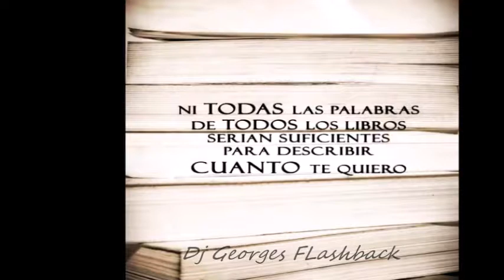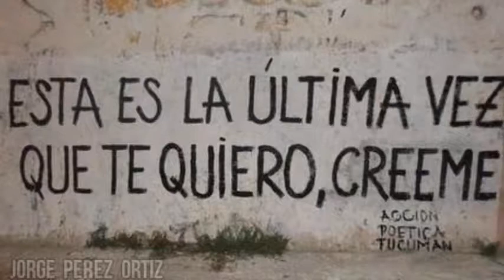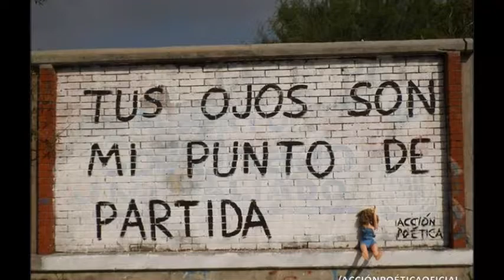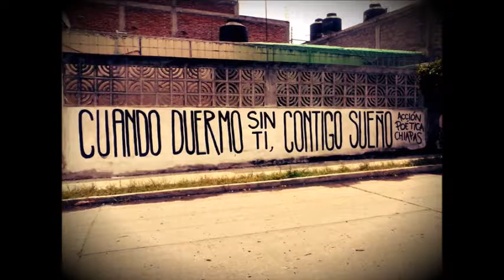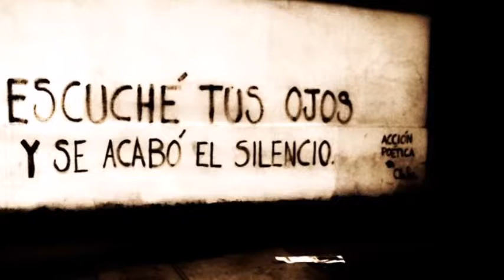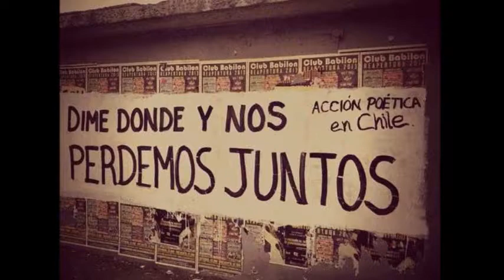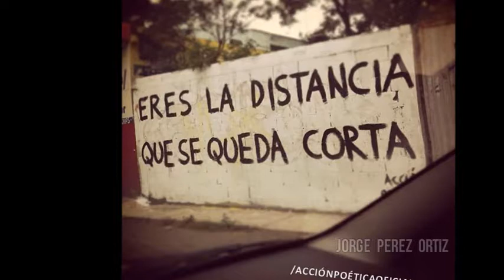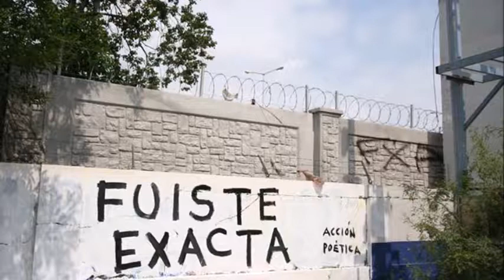PEPE AGUILAR-JULIO IGLESIAS & ELECTRO HIGH NRG MiX & Dj GEORGES FLASHBACK & 100 % MEXICANO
UN MIX DE MI CREACION . PRODUCCIÓN , REALIZACIÓN Y MEZCLAS ; LIC. JORGE PÉREZ ORTÍZ . LOS DERECHOS DE AUTOR DE LAS CANCIONES CORRESPONDEN A LAS DISQUERAS RESPECTIVAS . VISITA CUALQUIERA DE MIS CUATRO CANALES EN YOUTUBE .  SLOGAN . NANCY YADIRA Gs .   Egresado de Dj School y Ex alumno del Dj Roberto Devesa de la dinastía PATRICK MILLER . Hola, esta es la página oficial de The Gentleman Only Dj's GeOrGeS FLaSHbAcK. Con una mezcla de ritmos inspirados en clubes e influencias electrónicas a través del tiempo, espero que disfrutes mi música .